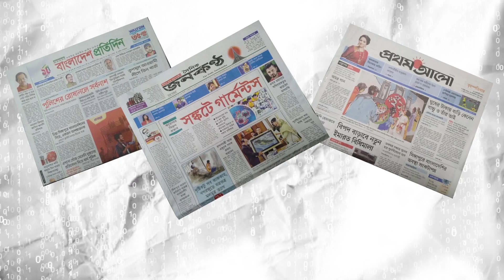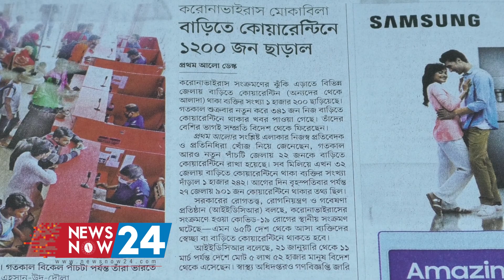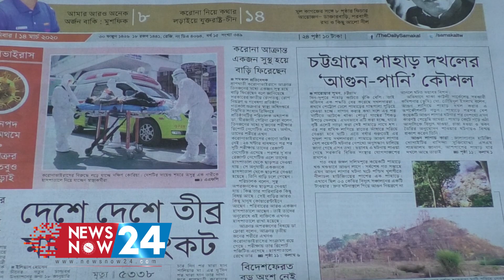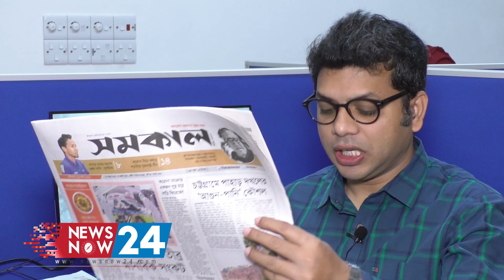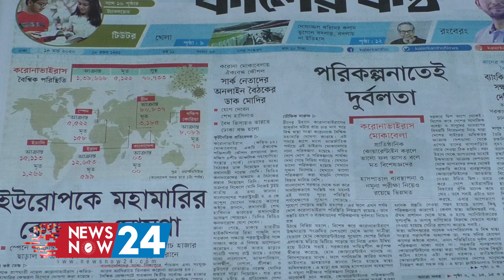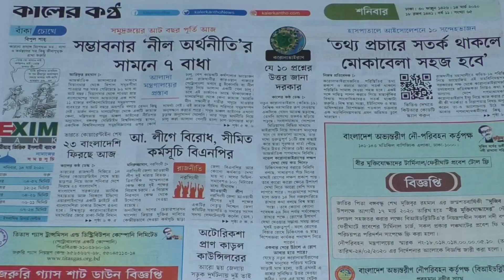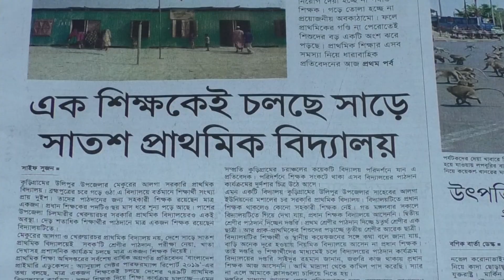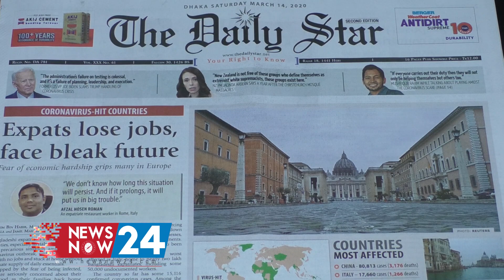সংবাদ শিরোনামঃ ১৪/০৩/২০২০ ll News Headlines ll Songbad Shironam ll newsnow24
নিউজ নাউ টোয়েন্টিফোরের নিয়মিত আয়োজন দৈনিক সংবাদপত্র থেকে বিশ্লেষণধর্মী অনুষ্ঠান 'সংবাদ শিরোনাম'। উপস্থাপনায় মাহমুদুল হাসান।
Newsnow24's daily grogram 'Songbad Shironam'. It is news analysis of Daily newspaper headlines.
Newsnow24.com is a leading multimedia news portal in Bangladesh.